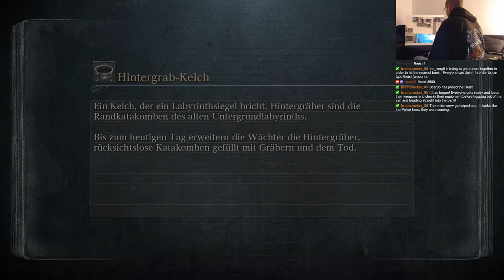Bloodborne MIRROR (K)NIGHTS - Ludwig The Accursed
playing throught a mirror, no inverted sticks etc